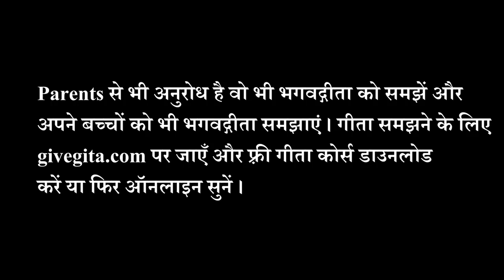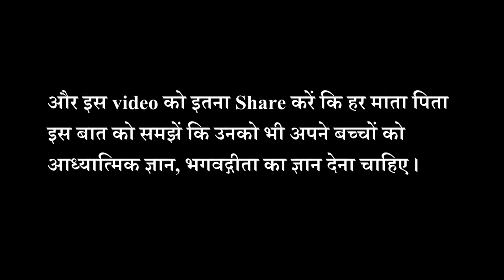3 साल का साधु करता है भगवद्गीता का प्रचार l इतनी कम उम्र में भी अद्भुत ज्ञान सुन हो जाएंगे हैरान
Welcome to Bhakt Bhagwat's YouTube channel, a sacred space where devotion and spiritual wisdom intertwine.

Our channel is a platform for seekers of all ages, where children, youth, and adults alike can explore the teachings of the Bhagavad Gita in an engaging and accessible manner. We believe that Bhakti is not limited by age, and that everyone can experience the bliss and fulfillment that comes from deepening their spiritual connection.

If you're seeking to uplift your knowledge or delve into the profound wisdom of the Bhagavad Gita, visit our

Discover the transformative power of chanting and learn practical techniques for incorporating it into your daily life.

Together, let us cultivate a space of love, harmony, and reverence for the divine through the Bhakti path.